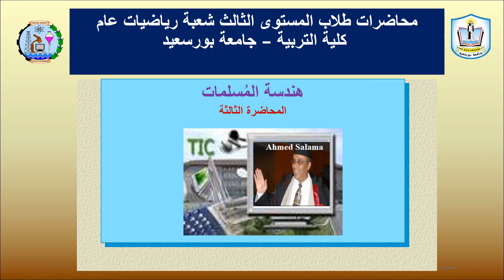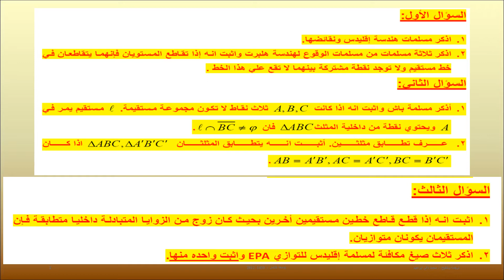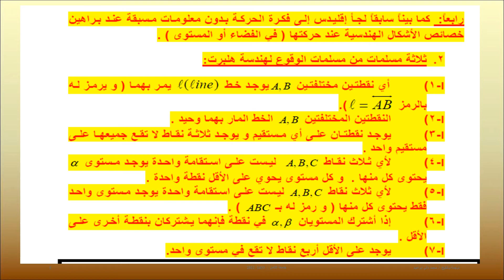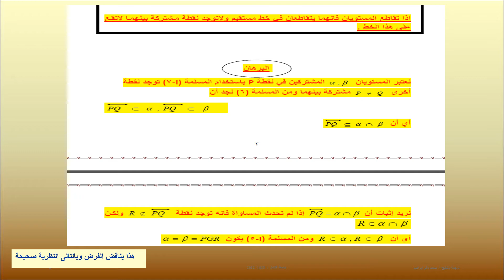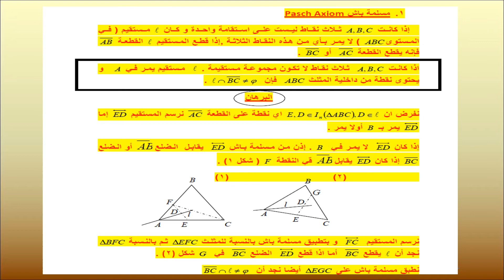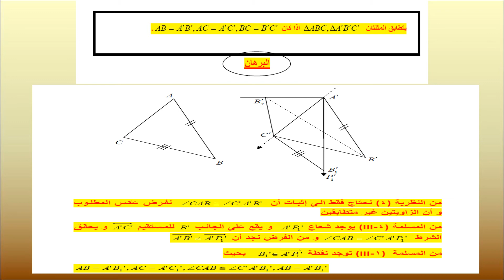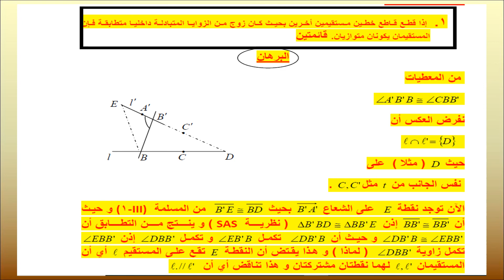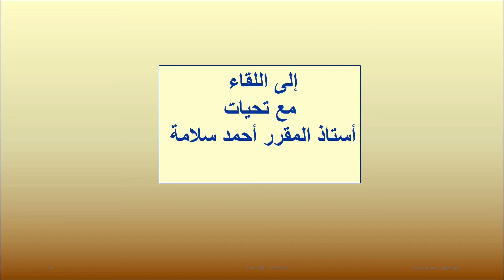المحاضرة الثالثة هندسة المسلمات لطلاب كلية التربية شعبة رياضيات المستوى الثالث - جامعة بور سعيد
المحاضرة الثالثة هندسة المسلمات لطلاب كلية التربية شعبة رياضيات المستوى الثالث - جامعة بور سعيد مع أستاذ المقرر أحمد سلامة